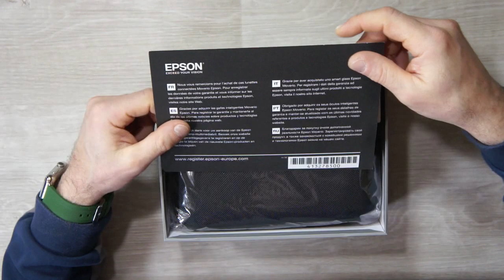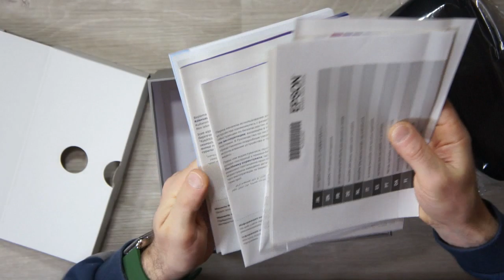EPSON MOVERIO BT300 OCCHIALI FPV PER PILOTARE I DRONI E NON SOLO UNBOXING E PRIME IMPRESSIONI...ITA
Link Utili

--Epson Moverio BT300

         ❖❖❖❖❖❖❖❖❖❖❖❖❖❖Contatti❖❖❖❖❖❖❖❖❖❖❖❖❖❖❖